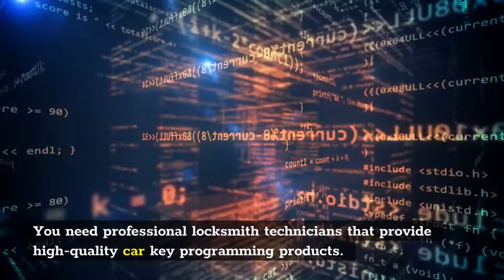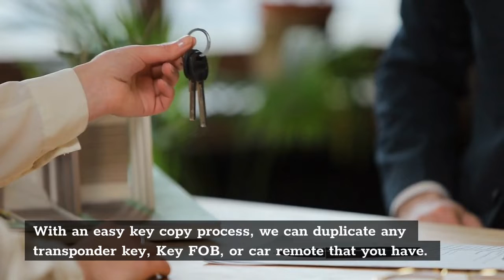Auto Locksmith Services | Buddy's Locksmith Pro Lock | San Jose & The Bay Area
We want to invite you to explore our for more information on our services.

The Bay Area, California, is one of the most highly populated metropolitan areas in the United States, with over seven million residents living in the area. With so many people living in such a small area, property crimes are high and home and business security are essential. Fortunately, many locksmiths are available to provide residential, commercial, automotive, and emergency locksmith services.